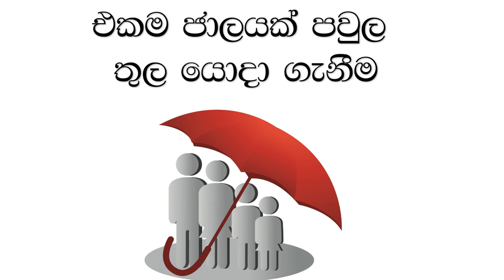how to save money spend on phone -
use these simple methods to save money you spent over mobile connection. some habits are directly engaged with your expenses.